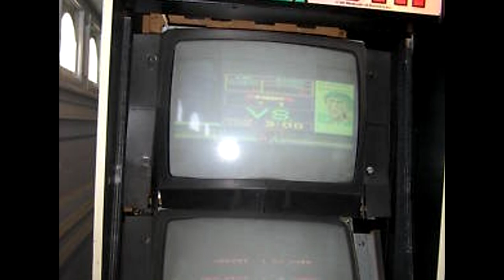Punch-Out!!: A Retro Boxing Classic | Video Games Over Time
Welcome to Video Games Over Time! In this episode, ballerscuba takes a deep dive into the classic boxing arcade game, Punch-Out!! Join us as we explore the history, gameplay, and mechanics of this iconic Nintendo title. Watch as ballerscuba tries to conquer the challenging opponents and shares his thoughts on how the game holds up today. Don't miss out on this nostalgic journey!